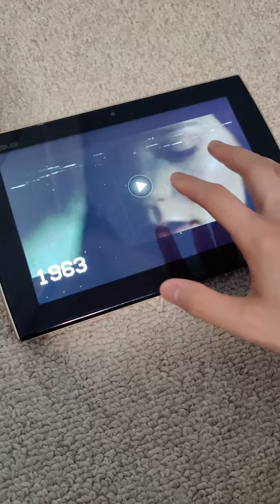SHOCKING TRUTH BEHIND THIS DORA BACKPACK..! PT 3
You WON'T BELIEVE what HAPPENS NEXT...